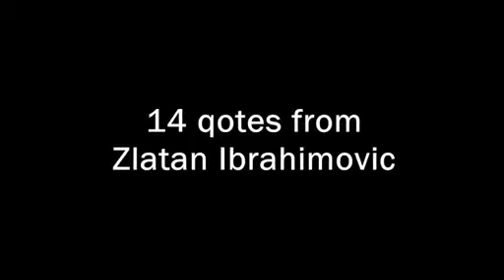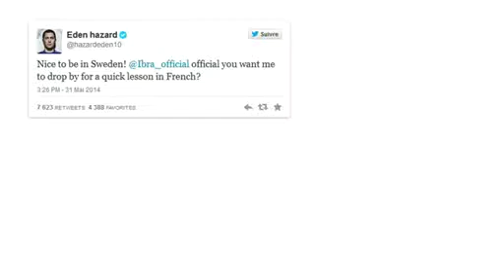Zlatan Ibrahimovic - The funny Boss